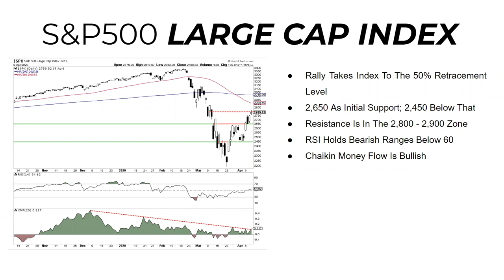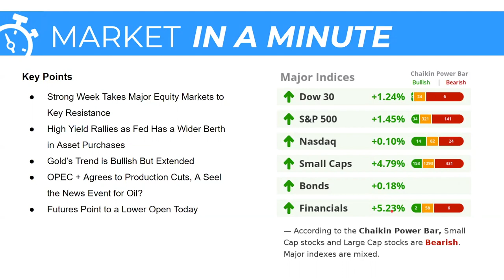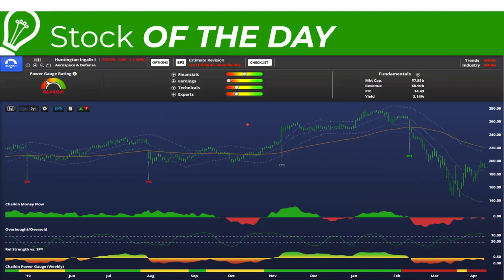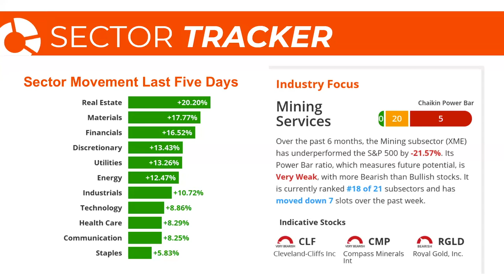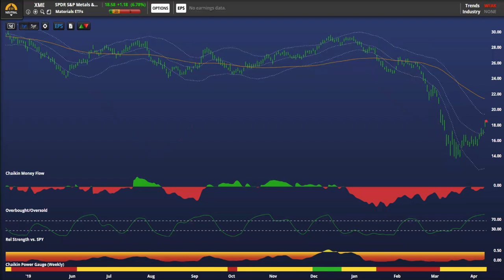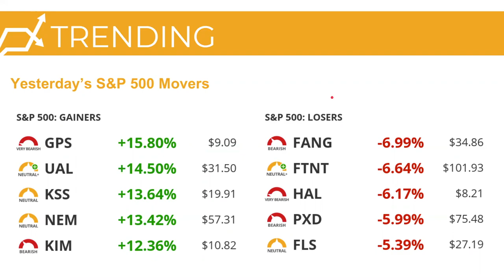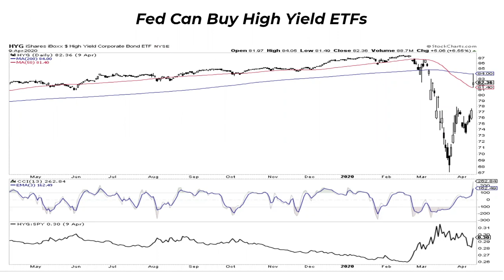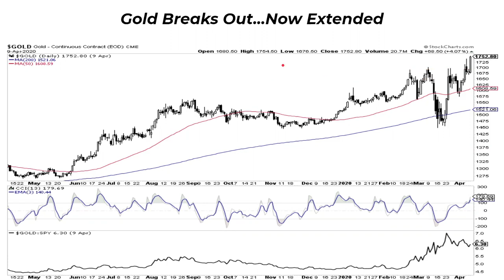Cross-Asset Trends (04.13.20) | Dan Russo, CMT | Stock Market Today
Join Dan Russo every weekday morning at 8:45am ET to get your opening bell and daily report at StockCharts.com/tv. In today's action Dan discusses the S&P 500, Gold, and Oil. Where are they, where does he expect them to go? Dan is sure to help give a quick Macro picture on the market in this pre market update.

S&P500 Large Cap Index - 1:40
Market In A Minute - 3:22
Screen Of The Day - 4:22
Sector Tracker - 6:06
Trending - 8:55
Fed Can Buy High Yield ETFs - 10:57
Gold Breaks Out... Now Extended - 12:43
Are Production Cuts "Sell the News" Event? - 14:09